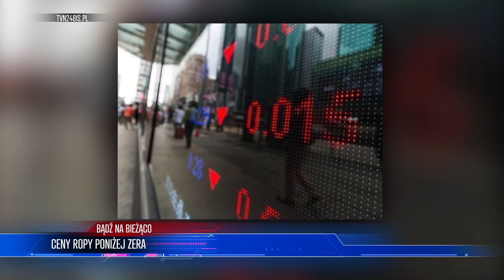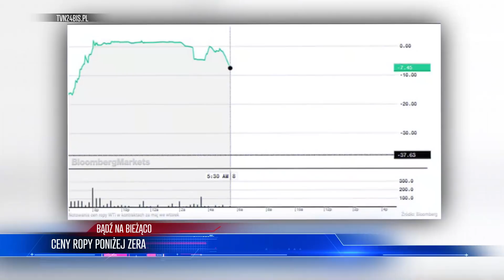CENY ROPY PONIŻEJ ZERA! ODDAJĄ JĄ ZA DARMO! | 90 SEKUND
ZOSTAŃ PATRONEM!

LUB
LUB
Wpłacaj miesięcznie dowolną kwotę na konto:

W poniedziałek obserwowaliśmy spektakularne załamanie cen ropy naftowej na amerykańskiej giełdzie paliw.

Baryłka ropy w dostawach na maj, które wygasają we wtorek, na giełdzie w Nowym Jorku około godz. 8.00 czasu polskiego była wyceniana po 1,42 dolara, po zwyżce ceny o ponad 103 procent!

Taka różnica cen odzwierciedla rosnący na rynkach strach, że ci traderzy, którzy przyjmą fizyczną dostawę ropy w najbliższych tygodniach, mogą nie znaleźć żadnego rynku zbytu ani magazynu, gdzie można składować ropę, bo rafinerie ograniczają jej przerób.

W związku z pandemią, która zatrzymała działalność wielu gospodarek, na czele z USA, na świecie zużywa się znacznie mniej ropy, a to powoduje, że w magazynach, na tankowcach, w rafineriach pozostaje bardzo dużo zbędnego surowca, a miejsc na składowanie ropy jest coraz mniej.

Biorąc pod uwagę tak ogromne wahania na rynku paliw, może dobrym pomysłem na biznes jest zamiana strychu w domu na magazyn ropy? Koniecznie daj znać co myślisz o tej inwestycji w komentarzu i kliknij w wyświetlany film a dowiesz się jak kiedyś to niedobór tego paliwa był problemem.